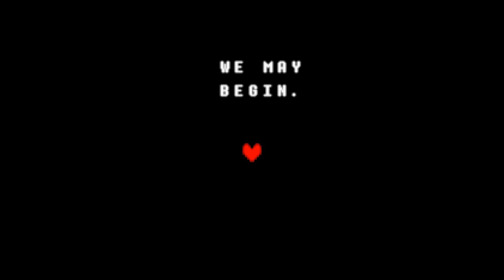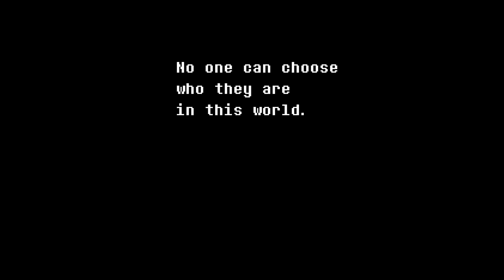UNDERTALE 2! | Deltarune #1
this is a game made by the creator of undertale. it's a undertale game with letters switch around to make deltarune. hope you enjoyed if you didn't watch already!